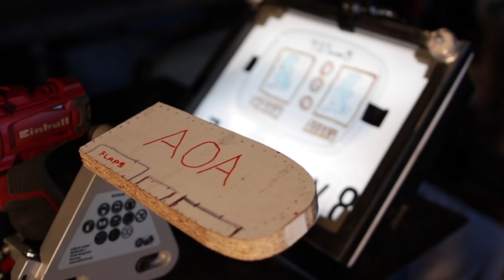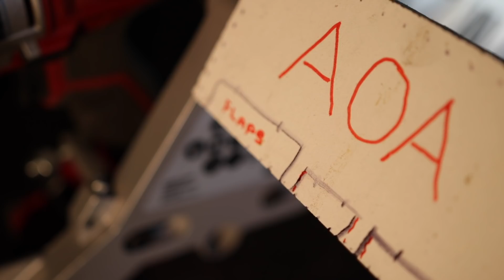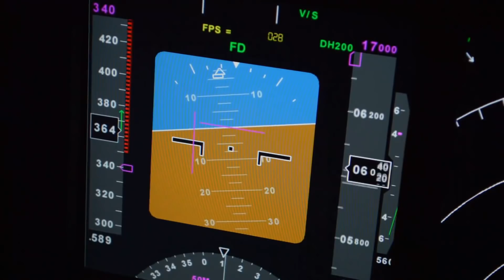workshop model of 737 Max 8 systems - Prof Simon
Trying hard to understand what happened to the Boeing 737 max 8 aircraft, I build a model in my workshop to explain the MCAS system, elevator Trim  and cockpit.  It helped ME understand how things work. Obviously it's made of bits laying around and I am neither an engineer or a commercial pilot, so go easy on my attempts to make things a little clearer.  My CFI said, washing an aircraft or building a model will help you get to know them.   Good advice.
Prof Simon.

All comments are filtered for abuse or rudeness.